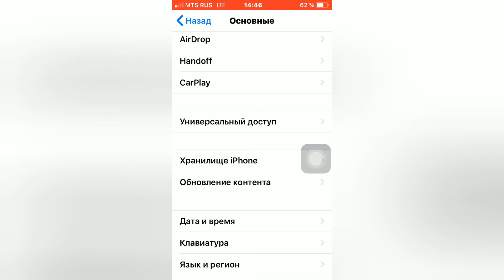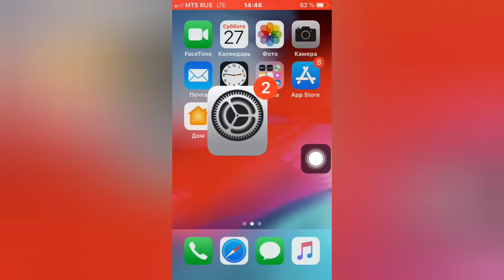КАК ОБОЙТИ ОГРАНИЧЕНИЕ В 200 Мб. Легкое решение для iPhone и iPad.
У  iPhone и iPad  есть ограничение. При помощи мобильного интернета нельзя скачать приложение, размер которого превышает 200 Мб. В этом видео я делюсь опытом, как обойти это ограничение. А также даю ссылку на видео, в котором подскажу, как скачать любое приложение, любую игру на  iPhone  и iPad.